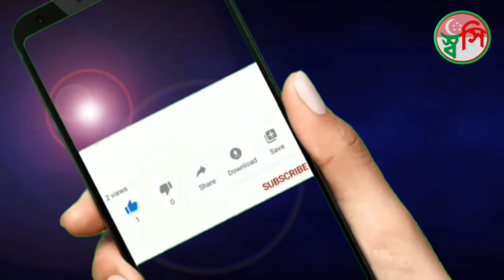Marina Bay Sands, Marina Bay, Singapore, Singapore Flyer, Travel Singapore